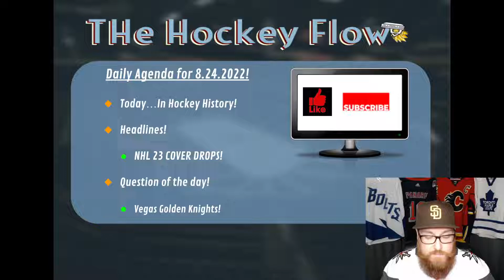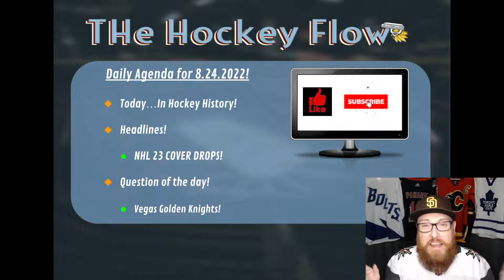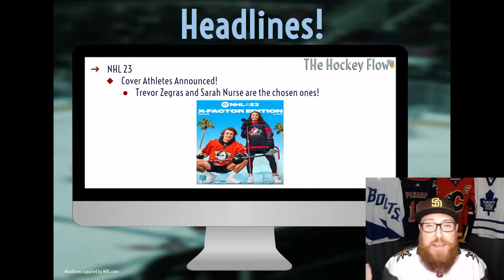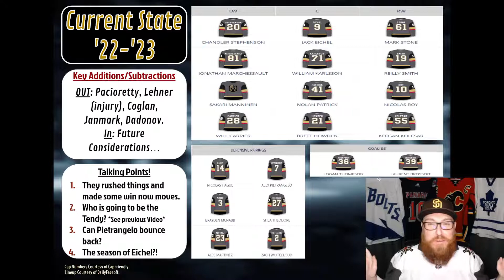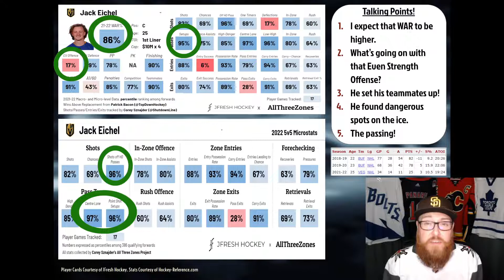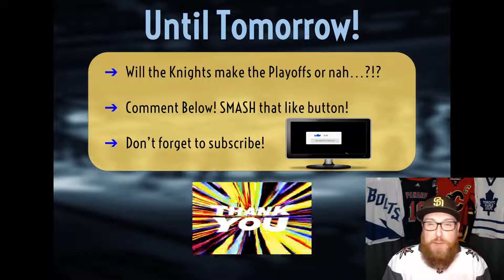Vegas Golden Knights: Expansion Darling To No Playoffs, Will The Drought End? ‘22-‘23 Season Preview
Vegas Golden Knights: Expansion Darlings To No Playoffs, Will The Drought Continue? | NHL 23 Cover!

The Vegas Golden Knights definitely have done things their own way... Some would say they have done it the "Vegas Way".. But now that the Knights are enduring the consequences of their ways, can they rebound and make the playoffs this year?? Looks like we have another QUESTION OF THE DAY!!

Hey Hockey Fans! Welcome back! I appreciate all of the support so far!

Today we are back with another QUESTION OF THE DAY and it concerns the Vegas Golden Knights! Using JFresh's team card data, Hockey Reference's stats, and Daily Faceoffs lineups, we dive deep into the Golden Knights' '21-'22 season, their offseason, and their current state! We also spotlight one player who I think is going to have a huge season, Jack Eichel!! We use in depth player card data, and stats from last season to show why Jack Eichel is going to have a huge season for the Knights! But will it be enough for the Knights to get back into the playoffs??

But before we can get to that, we have to see what happened on this date in Hockey History! Then we check in with a the major headline of the day; the NHL 23 Cover was announced!! Then we get into our Golden Knights season preview by diving deep into the data and talking points for the team and Jack Eichel!!

What do you think? Are the Knights going to have a bounce back year??? Let me know down in the comments!!

Headlines Courtesy of NHL.com
Player Cards Courtesy of JFresh Hockey.
Stats Courtesy of Hockey-Reference.com.
Team Card Courtesy of JFresh Hockey.
Lineup Courtesy of DailyFaceoff.com